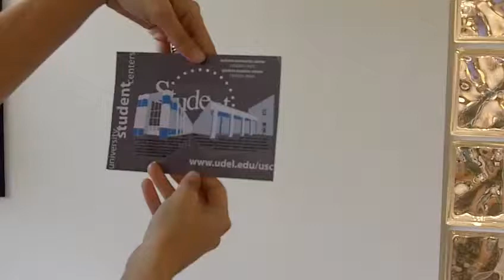University of Delaware Recruitment Campaign